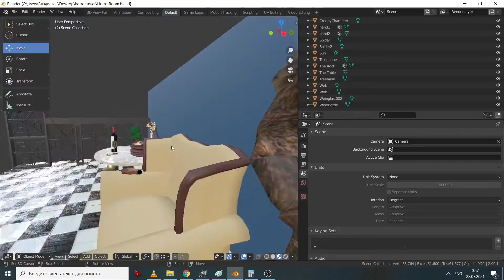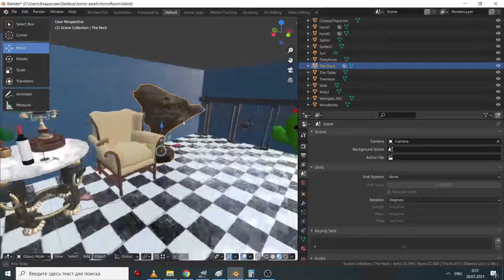horror asset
it's from CG trader